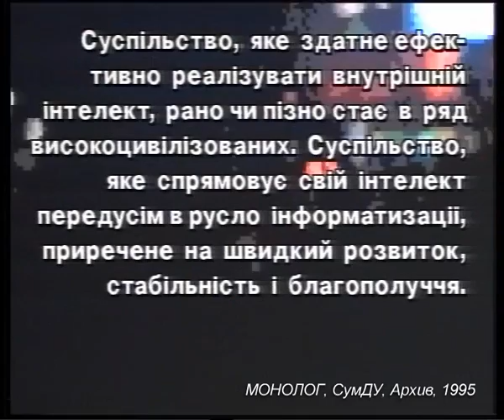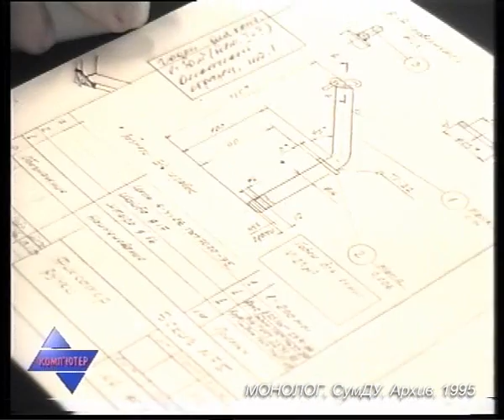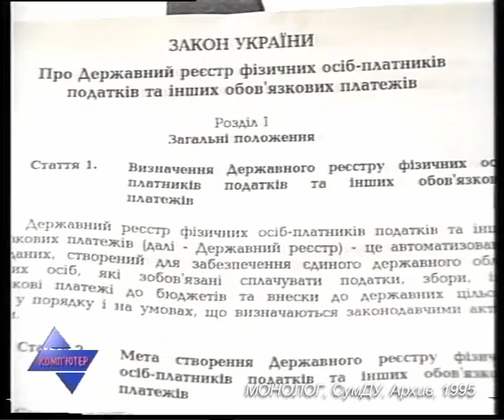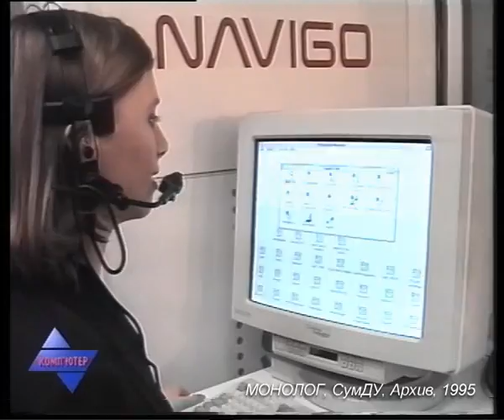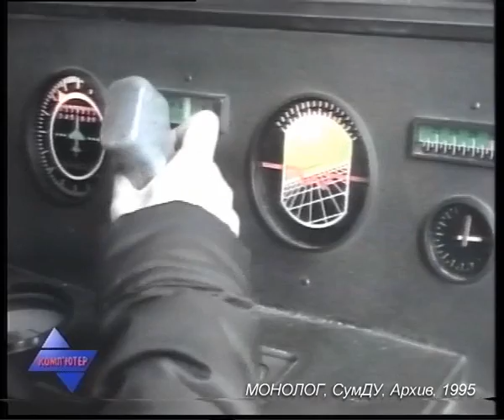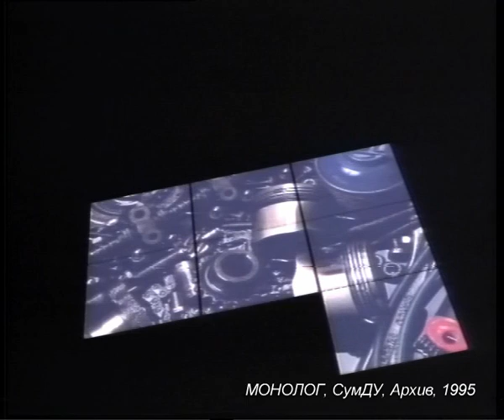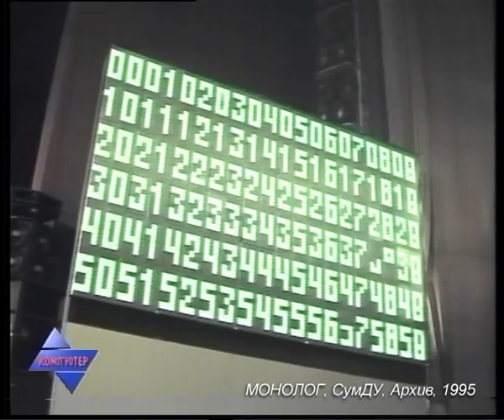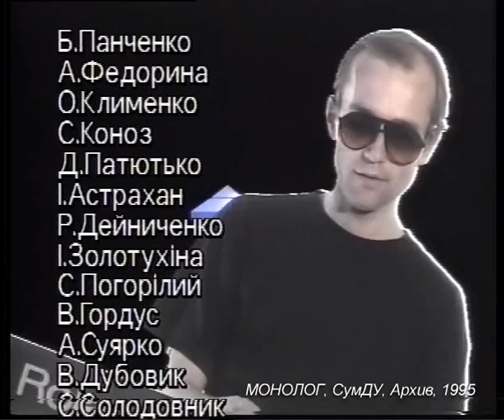KX 12 95 NY - 96